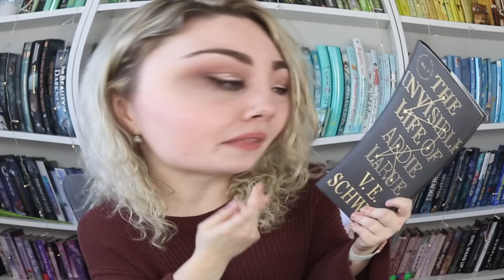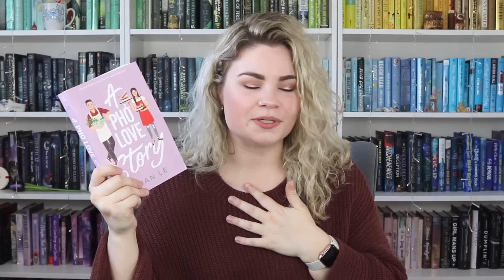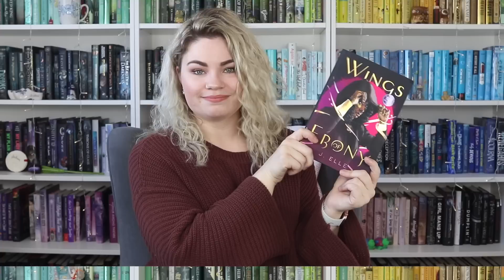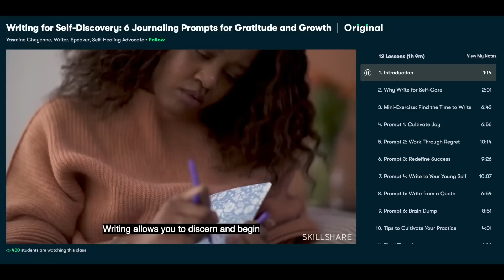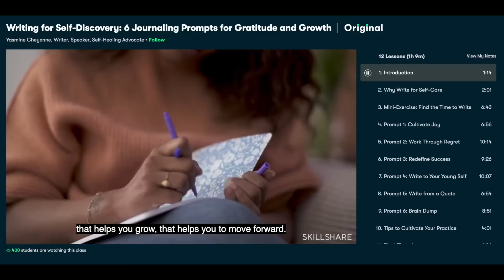Books I Want to Read in March! 🌷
BOOKS MENTIONED //
Chasing Lucky by Jenn Bennett
Crescent City by Sarah J. Maas
The Soulmate Equation by Christina Lauren
Honey Girl by Morgan Rogers
A Pho Love Story by Loan Le
Skyhunter by Marie Lu
A Dark and Hollow Star by Ashley Shuttleworth
Unbirthday by Liz Braswell
Thirteen Doorways and Wolves Behind Them All by Laura Ruby
The Downstairs Girl by Stacey Lee
Wings of Ebony by J. Elle
Raybearer by Jordan Ifueko
Tales from the Hinterland by Melissa Albert